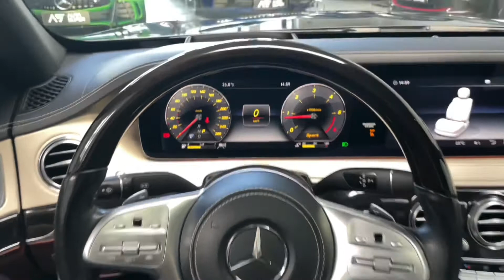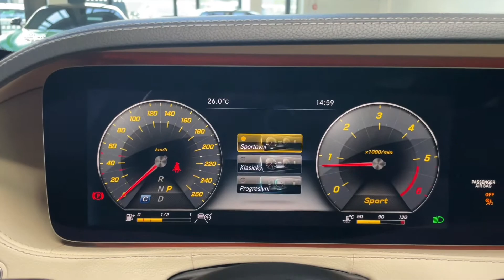Mercedes-Benz Třída S - 350d L*4M*AMG*HUD*TV*PANO*BURMESTER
Výbava: Sada AMG exteriér, Keyless-Go, El. nastavitelná přední sedadla s pamětí (vyhřívaná, ventilovaná), El. nastavitelná zadní sedadla s pamětí (vyhřívaná, ventilovaná), Multimediální zábavní systém pro cestující vzadu, 4-zónová klimatizace, Head-up displej, Panoramatické střešní okno, Widescreen cockpit, Ambientní osvětlení, Surround sound system Burmester, Volič jízdních režimů, Zadní kamera, Přední a zadní parkovací senzory, Aktivní as. mrtvého úhlu, As. změny jízdního pruhu, Aktivní as. jízdy v pruzích, Aktivní brzdový asistent, AIRMATIC - vzduchové odpružení s nastavitelnou výškou a tuhostí, Volič jízdních režimů, El. rolekty na zadních oknech, Touchpad, Dřevěné obložení interiéru.